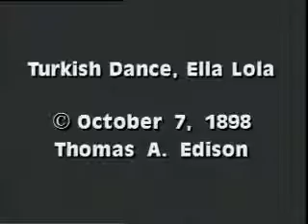1898 Turkish dance Ella Lola